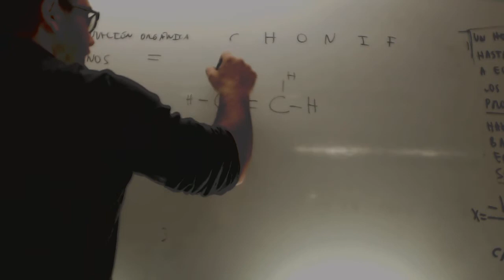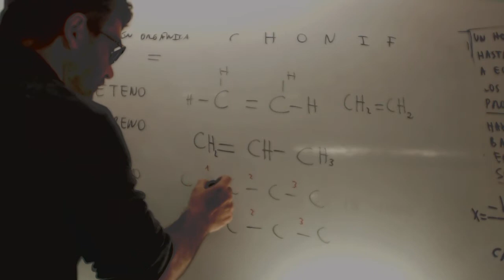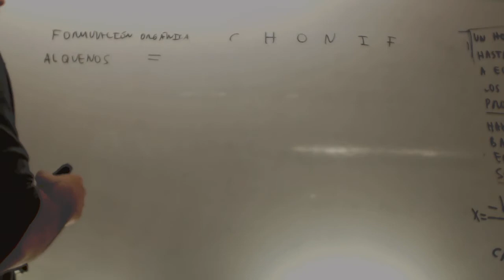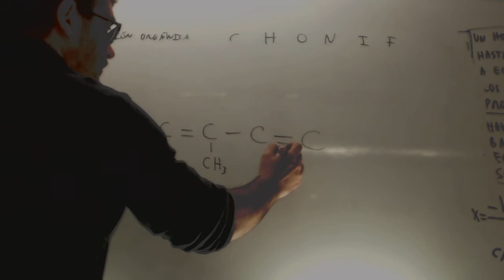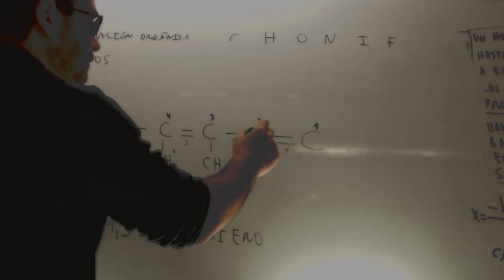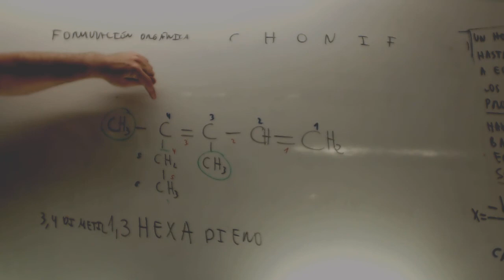Formulacion organica Alquenos y radicales Quimica 2 Bachillerato Academia Usero Estepona